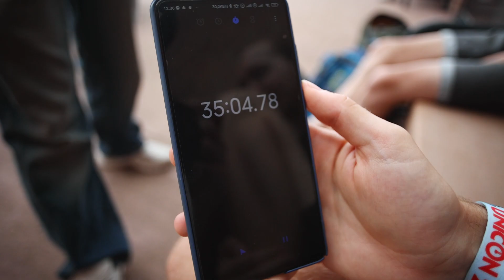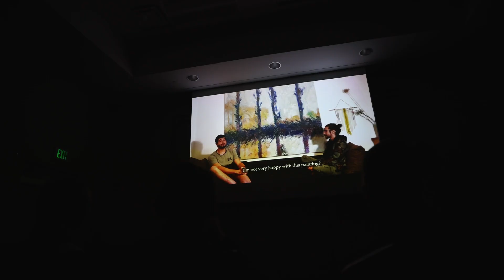Pizza am See | Tag 9 | Tristan fährt nach Amerika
Tristan fährt nach Amerika
Tagebuch Tag 9
Pizza am See

Und lass uns doch einen Kommentar da, das mag YouTube.